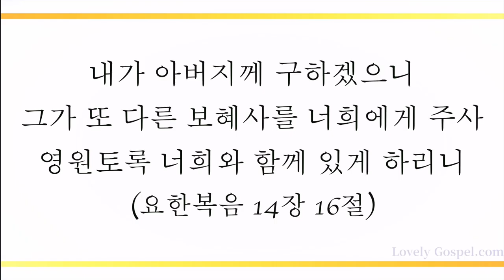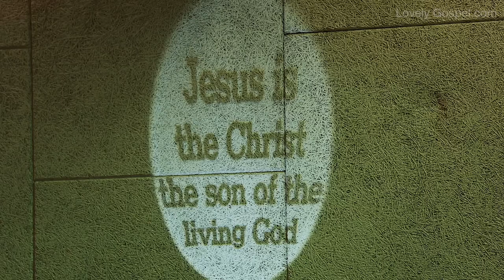이 기쁜 소식을 (Oh, Spread the Tidings Round, 185장) - 지백(Jibaek)/(Piano: 박나원)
'내가 아버지께 구하겠으니 그가 또 다른 보혜사를 너희에게 주사 영원토록 너희와 함께 있게 하리니'(요14:16)

'보혜사 곧 아버지께서 내 이름으로 보내실 성령 그가 너희에게 모든 것을 가르치고 내가 너희에게 말한 모든 것을 생각나게 하리라'(요14:26)

성령으로 언제나 어느 곳에서나 믿는 이들과 함께 하시는 하나님 예수 그리스도의 보호와 사랑과 그 권세 안에서 온 천하를 꿰는 자 사단(계12:9)의 계략을 반드시 깨고 세상을 이기고 정복하게 하신 축복에 감사하며 이 찬양 바칩니다.

이번 주 139번째 찬송 연주 곡으로  플루티스트 지백님과 피아니스트 박나원님의  '이 기쁜 소식을-185장’ 들려 드립니다. 이 찬양 들으시는 모든 분들께 항상 성령 충만한 최고의 시간 임하시기 기도 드립니다]